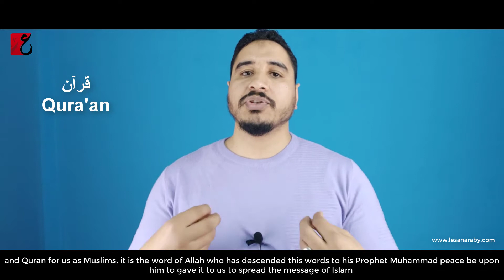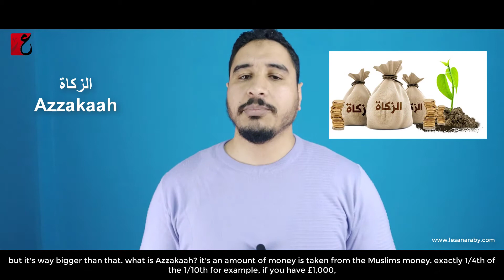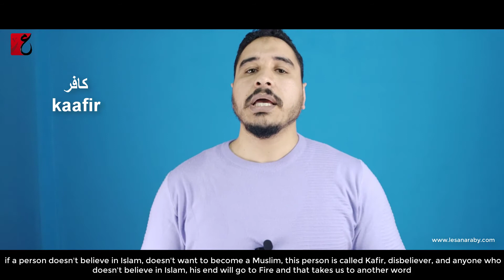Islam for beginners- Important Islam Terminologies- Ep 1 (Islam & Iman words) complete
Islam for beginners is a new series for all new Muslims helping them in  every thing related to understanding Islam well.

In this series we well start with the Islamic terminology that faces the new Muslims when they read or listen to Islamic topic or attend Islamic lessons.

Our Episode today is about the most important Islamic terminology explaining Islam and Iman itself, we hope you find it useful.

you can Jump on the word you need from this fast links:

0:26   الله - Allah
4:00    قرآن - Qura'an
4:58  مُحَمَّد - Muhammad
6:51 إيمان - Iman
7:52 مؤمن - Mo'men
8:18 مسلم - Muslem
8:34 إسلام - Islam
9:35 شهادة - Shehadah
10:03 الصلاة - Assalaah
10:31 الزكاة - Azzakaah
11:47 الصوم - Assawm
12:55 الحج - Alh'ajj
13:39 كافر - Kaafir
15:01النار - Annaar
15:34 الجنة - Aljannah
16:32 شرّ - Sharr
16:55 سيئات - Sayyea'at
17:28 حسنات - H'asanaat
18:02 خير - Khayr